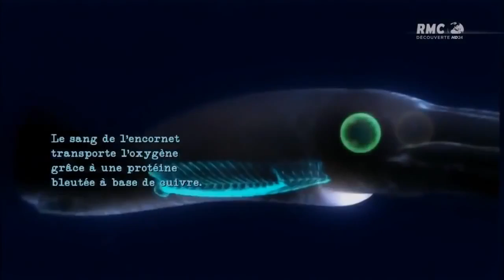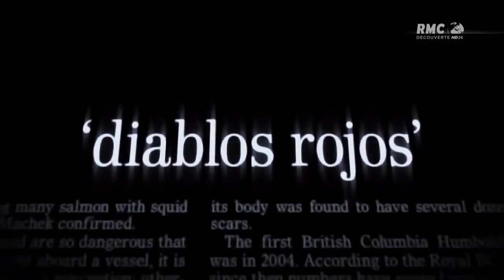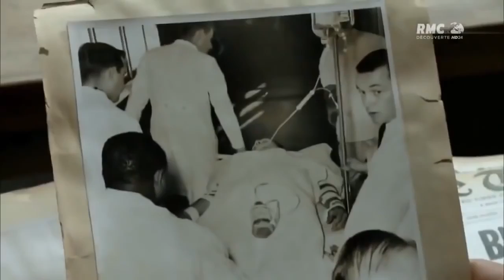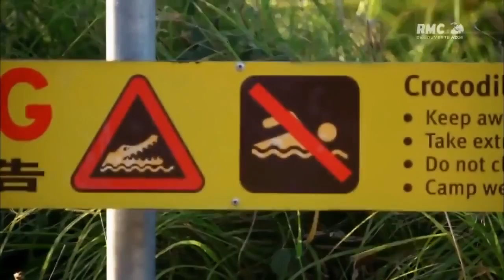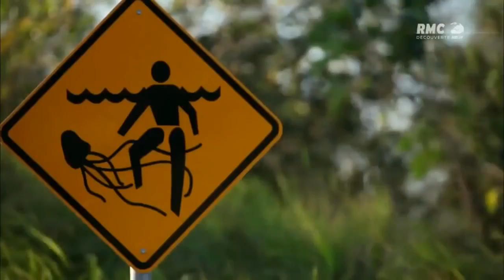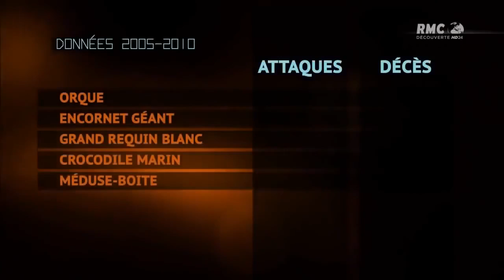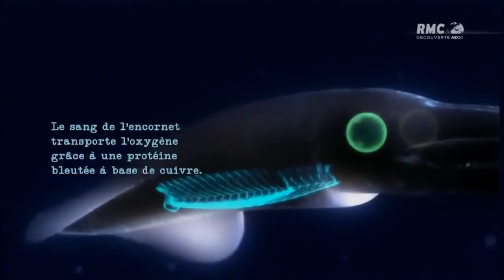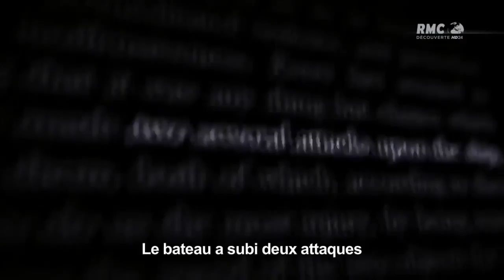Redoutables prédateurs du monde sous marin - Documentaire français 2017 HD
Le Monde sous-marin est un vaste champ de bataille où toutes les espèces s'affrontent. Chaque organisme, chaque espèce a été dotée par la nature de structures de survie qui leur sont adaptées et nous sidèrent par leur ingéniosité et leur précision.